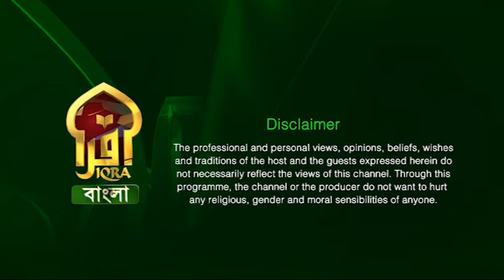Masnoon Dua ||কল্যাণকর জীবন ও মৃত্যুর কামনায় যে দোয়া পড়বেন|| 13102022 || Syed Riaz Ahmed